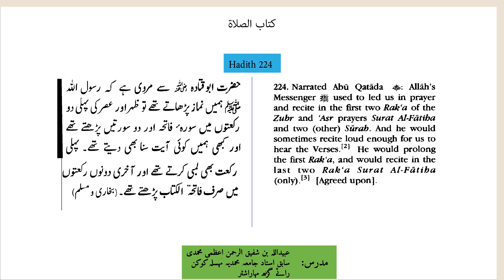Hadith 224 (Bulugh ul Maram بلوغ المرام)